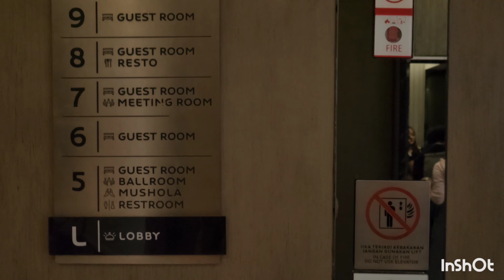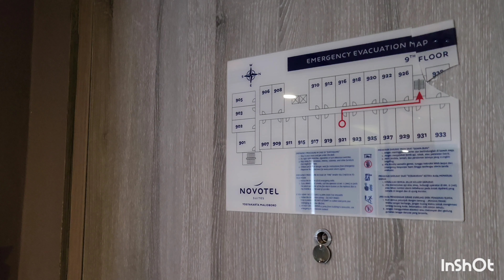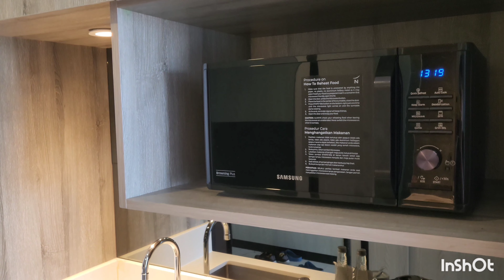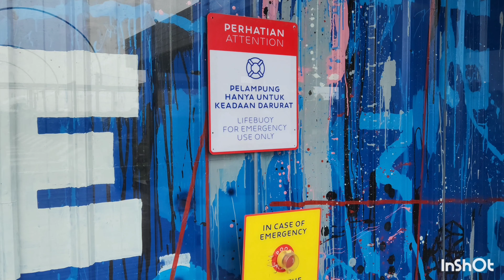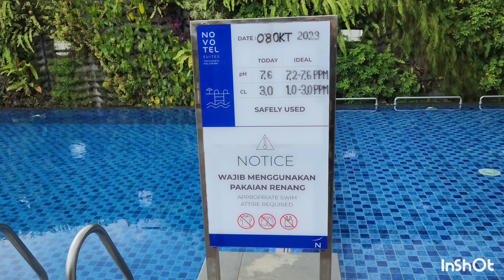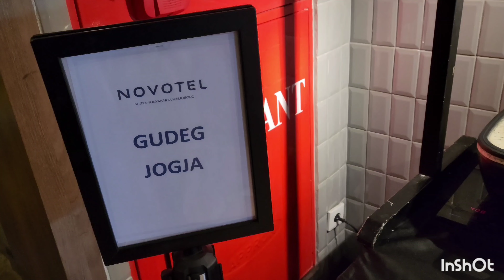Dashboard Hotel Novotel Suites malioboro di Yogyakarta